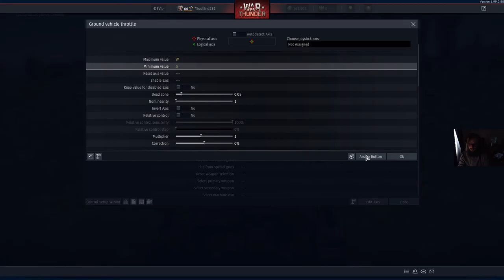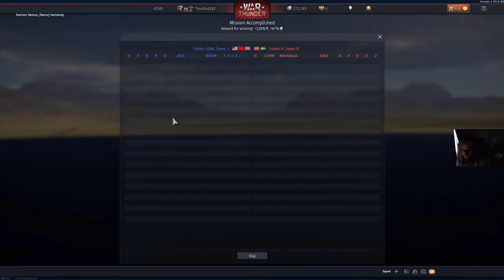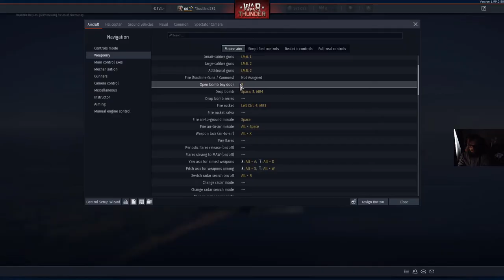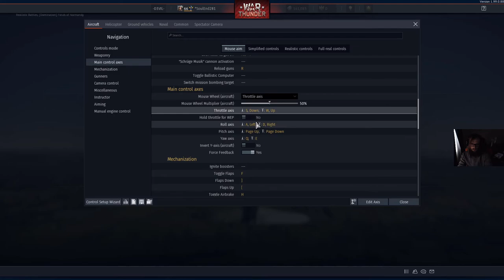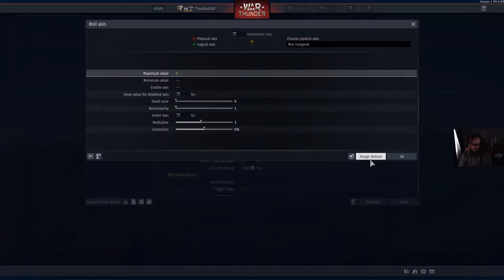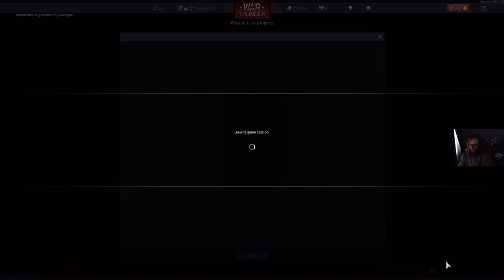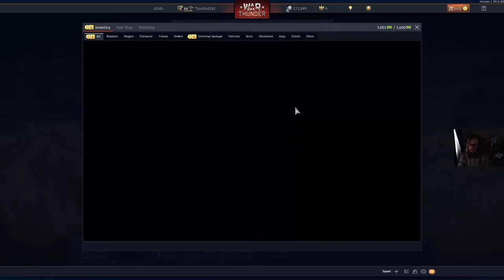ZSU-37 Not Much Of A Test Drive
PG: This video is classified PG. It contains some comedy.
YouTube recommends Parental Guidance for young viewers.

This thing is more along the lines of Russian Bias, but I can't hit anything with a stock cannon :'D.